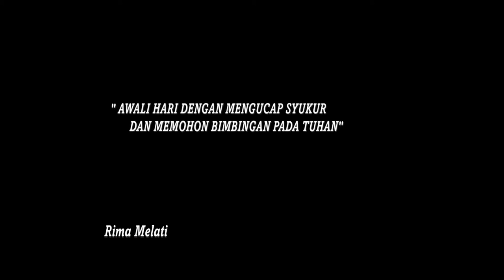Inspirasi Pagi Rima Melati - NET5